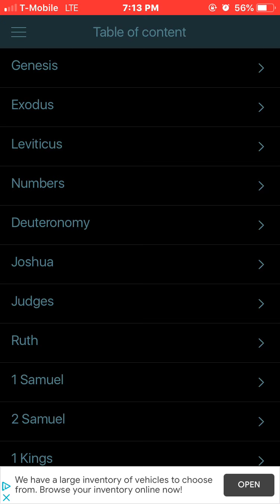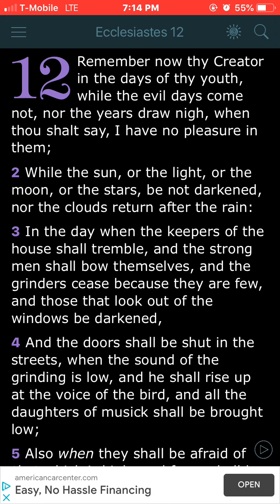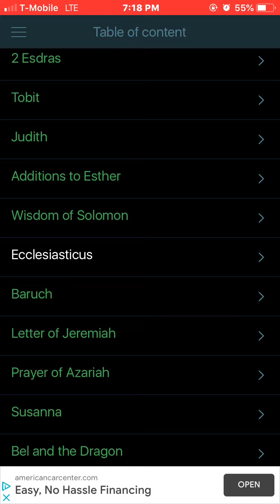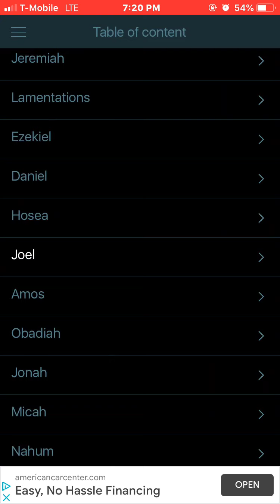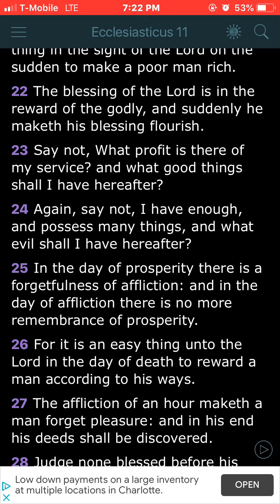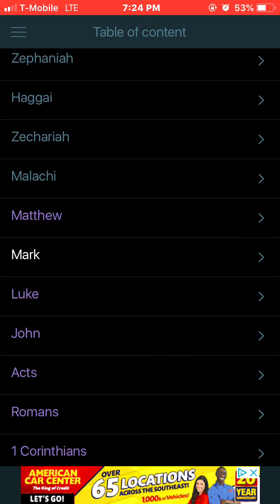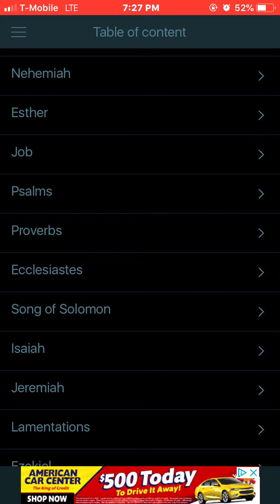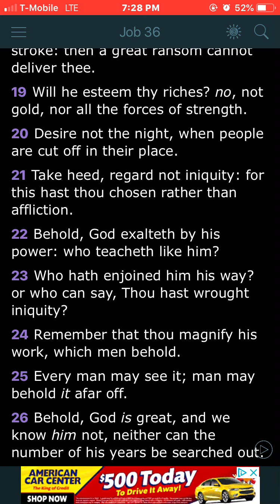Suddenly Life Becomes Death